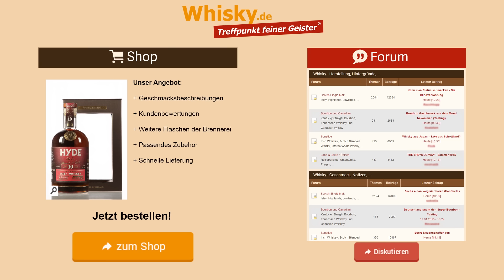Whiskey Verkostung: Hyde No. 2 10 Jahre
Nosing 4:09
Wir verkosten den irischen Single Malt Hyde No. 2 10 Jahre im The Whisky Store. Ein intensiver und fruchtiger Whiskey, der aus Westcork stammt.

Aroma:
Traube, fruchtig, Rum, frische tropische Note, tropische Früchte
Geschmack:
Fruchtigkeit, Mischung aus tropischen und getrockeneten Früchten, karamellisierte Trockefrüchte
Abgang: